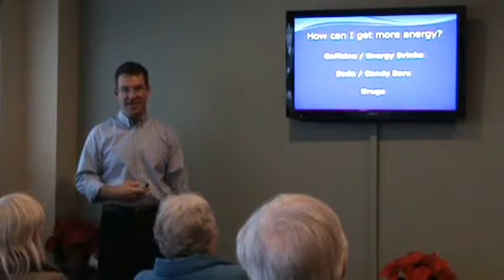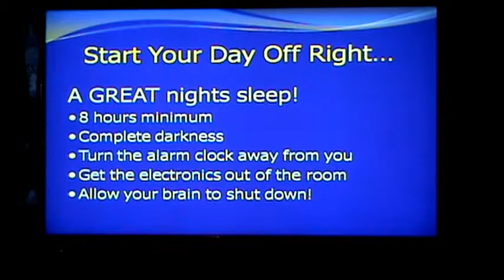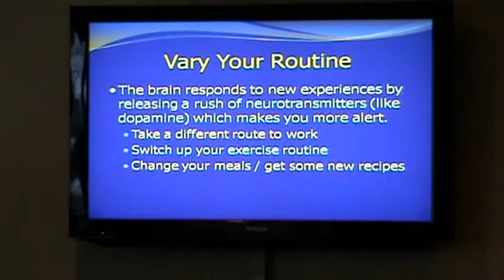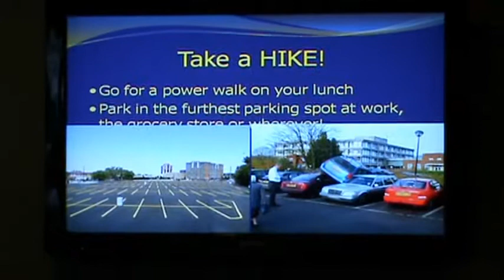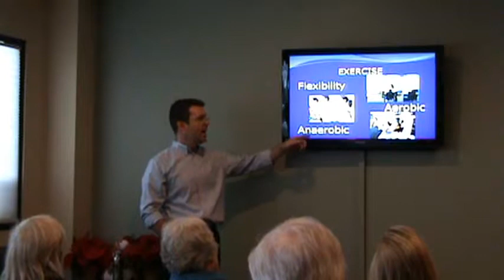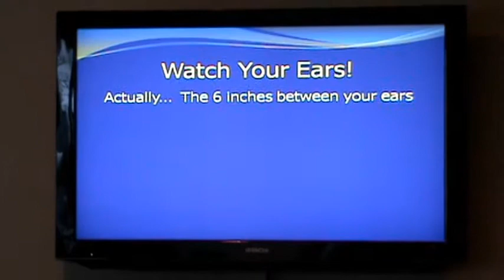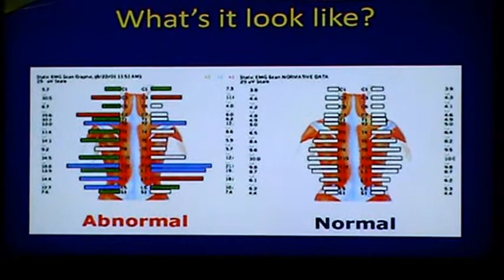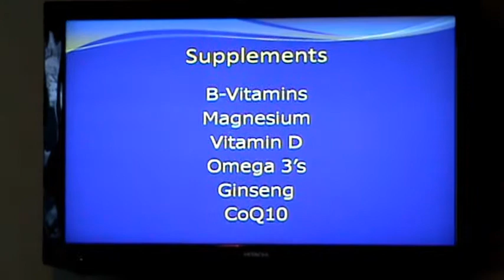Exploding Energy Levels! - BC Family Chiropractic - Dr. Doug Sullivan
for great ways to improve your health NATURALLY!